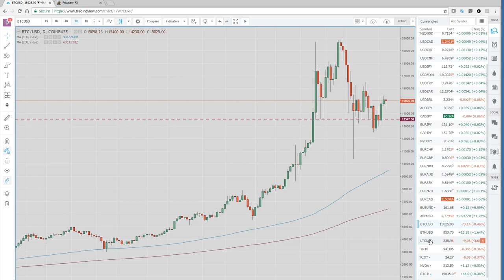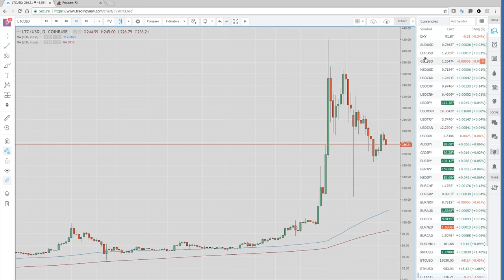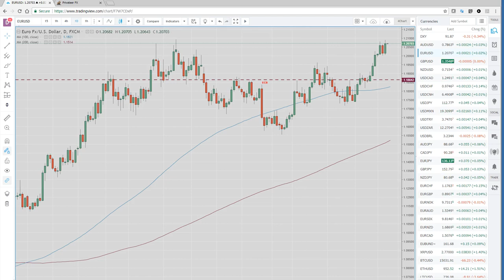5 Jan 18 Asia Open & US Wrap - PrivateerFX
Our view on today's Asia Opening & a wrap on New York in the FX markets.

Web: PrivateerFX.com

THIS WAS
5 Jan 18 Asia Open & US Wrap - PrivateerFX